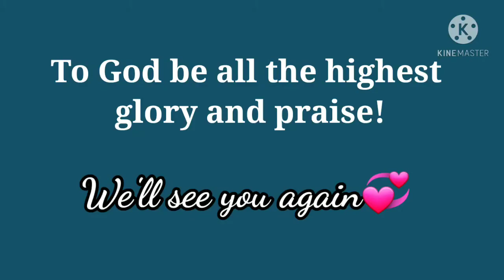Araw-araw Magpupuri /Praise and Worship/May 23, 2021